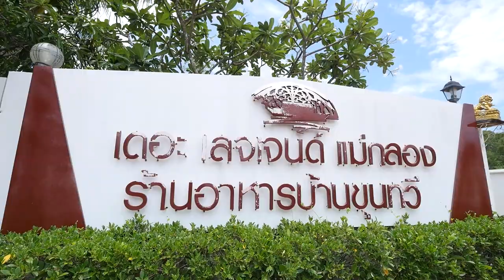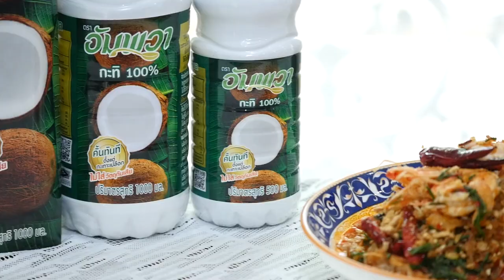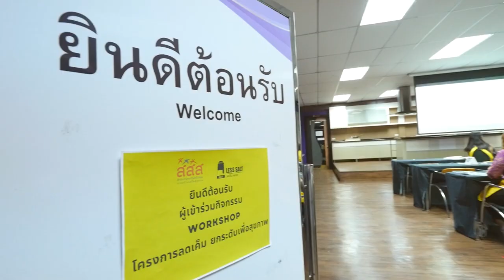รายการ Cooking Guru Ep.321 (1/3) อัมพวา จุดประกายเมนูสร้างสรรค์ เมนู ยำใบชะครามกุ้งสดโบราณ